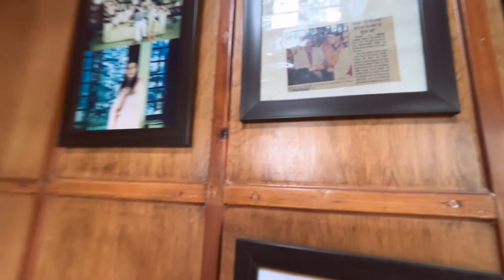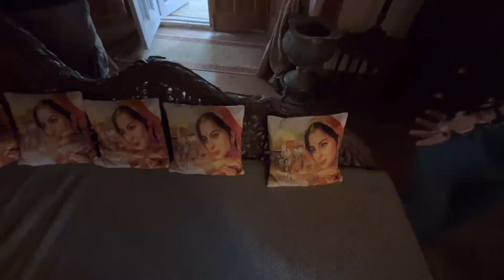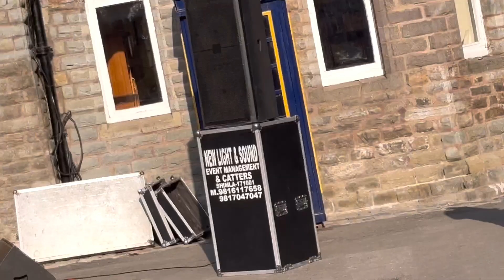Shimla || Shimla British Resort || Summer Vacation || Mall Road Walk